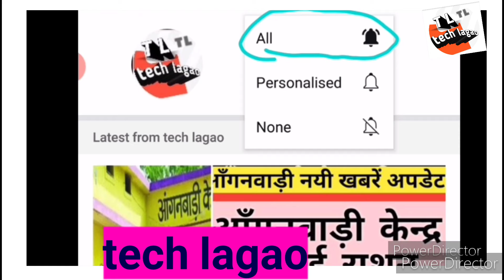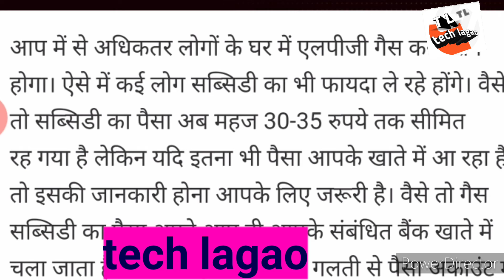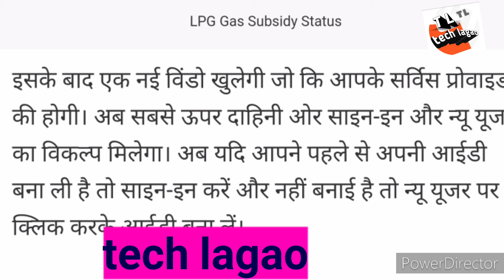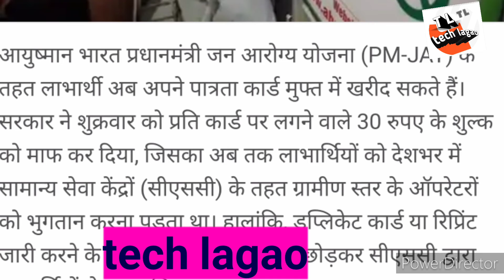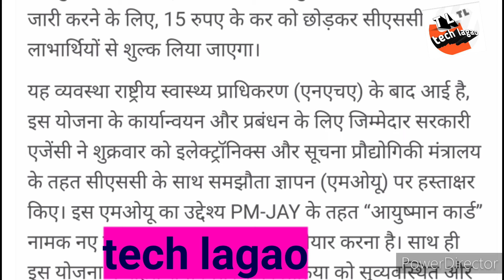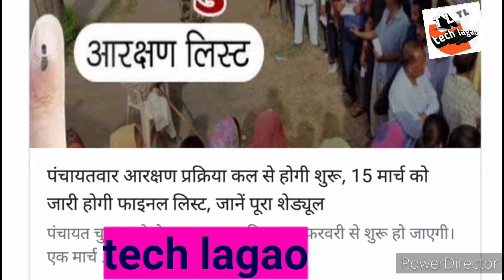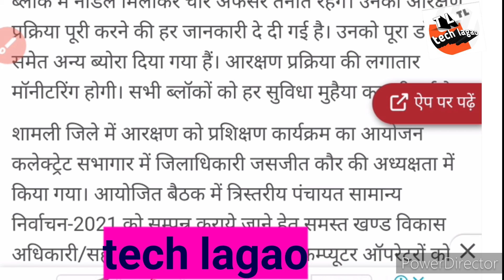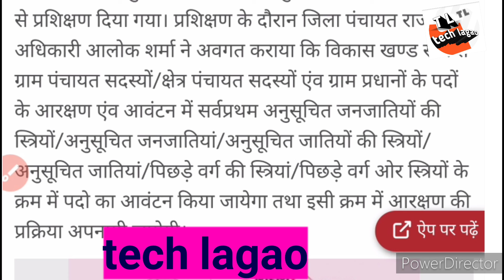खाते में सब्सिडी का पैसा आ रहा है कि नहीं कैसे जाने?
खाते में सब्सिडी का पैसा आ रहा है कि नहीं कैसे जाने?techlagao,